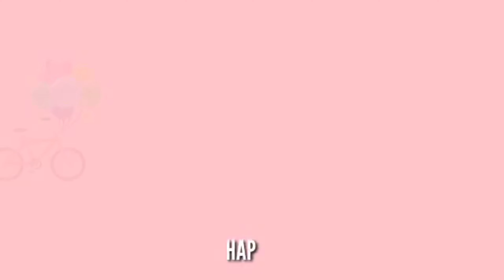69th Birthday Surprise